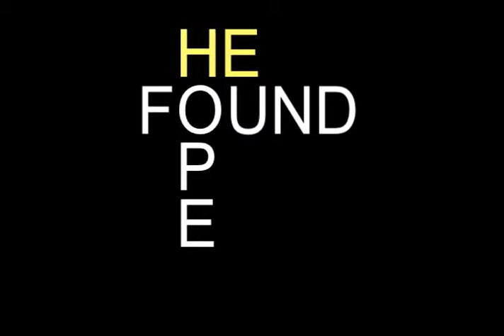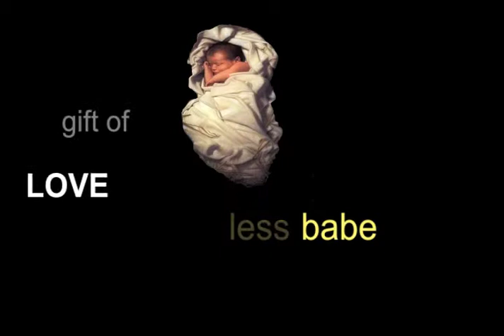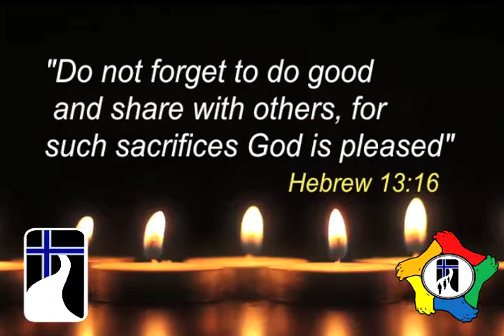INSPIRATIONAL AVP IN CHRIST ALONE